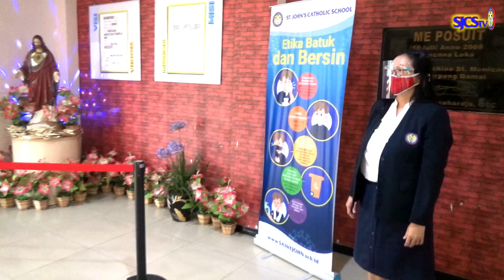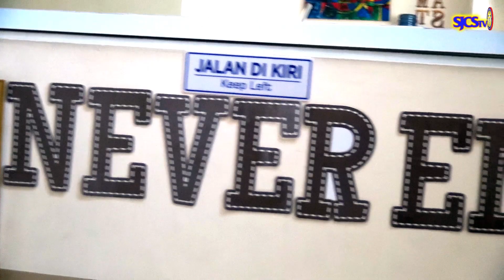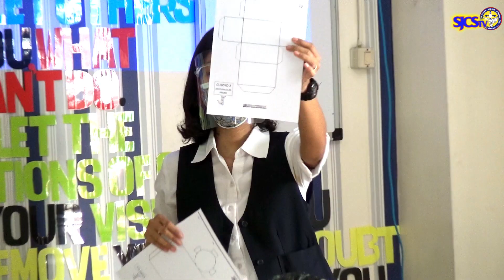Primary Six Offline Class Simulation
We have tried our offline simulation as a preparation for the new academic year.

The new normal procedures should be well prepared before we run the new academic year.

Hopefully we can get the permit to open the offline class in the new academic year.